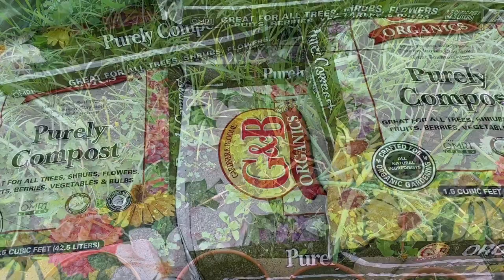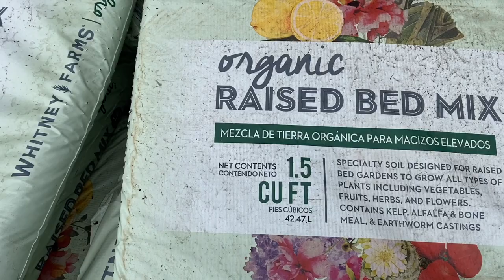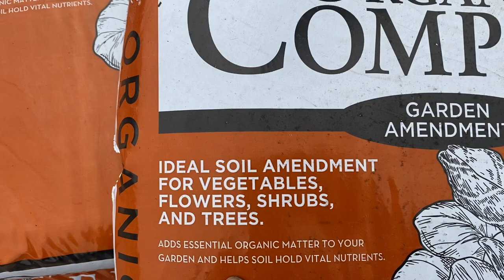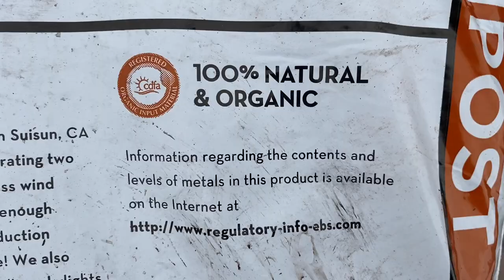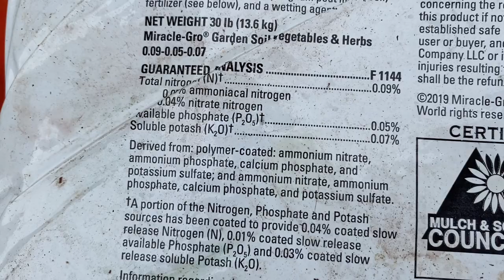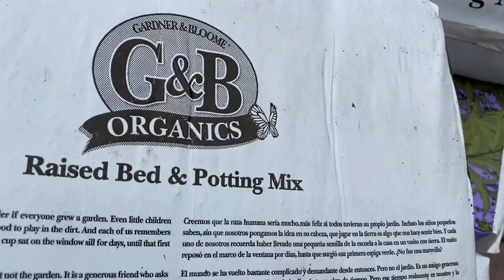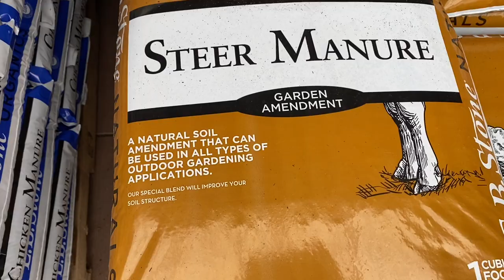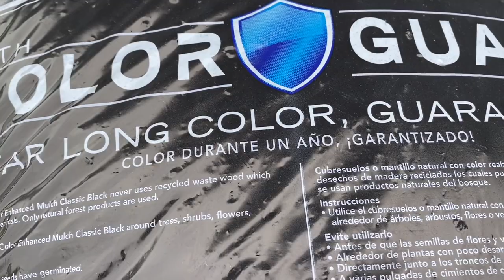改良土壤分享：怎樣選購肥料？Making Better Soils: How to Purchase Correct Soils, Manures and Composts